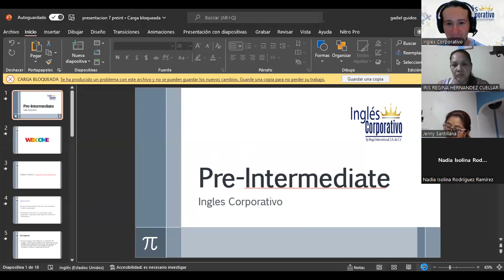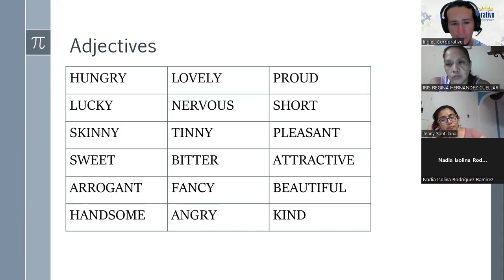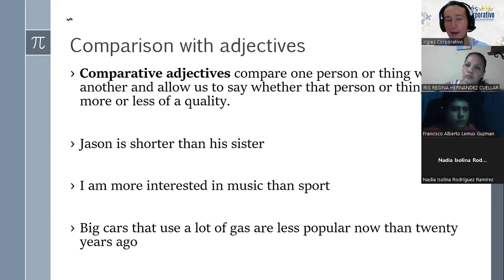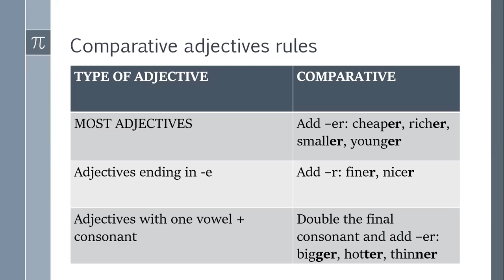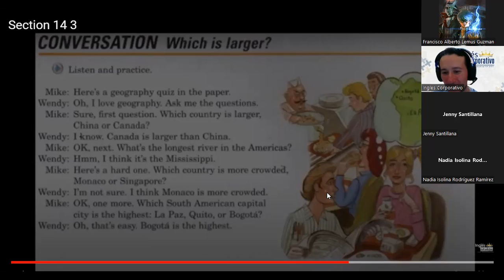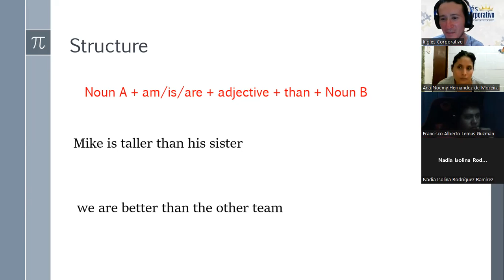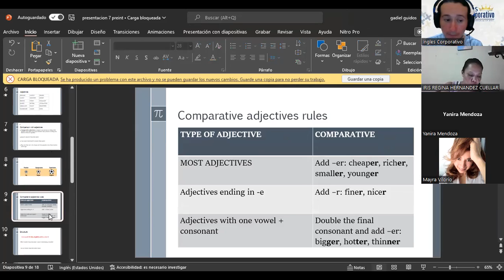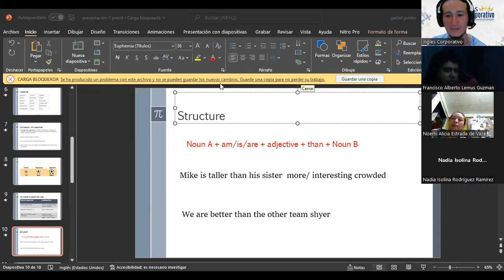Inglés Corporativo-19/09/2022-Comparisson with Adjectives